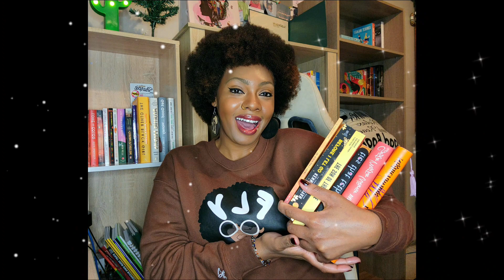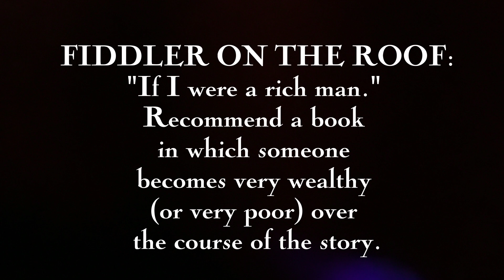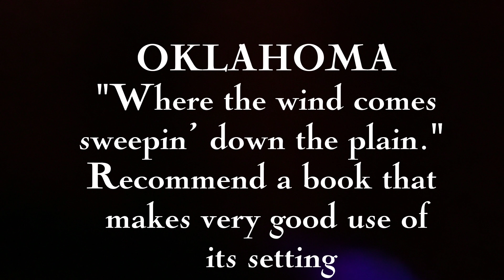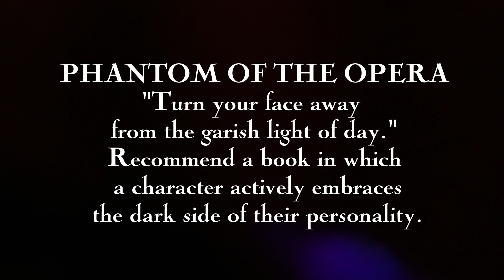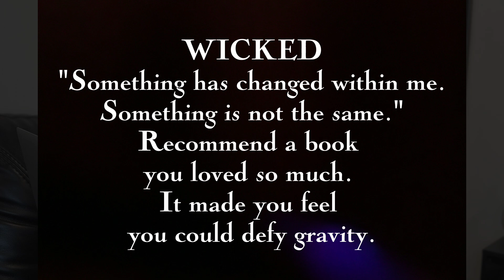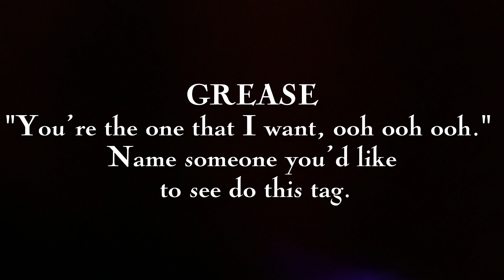BOOK TAG 📚 | GIVE MY REGARDS TO BROADWAY ♥♥♥♥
MORE OF MY CONTENTS

CREDIT
 - N/A